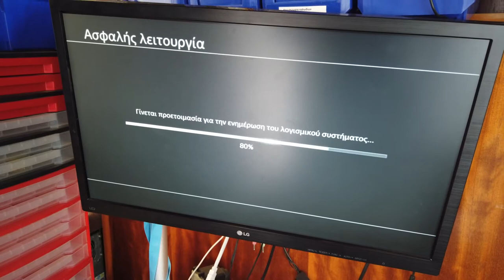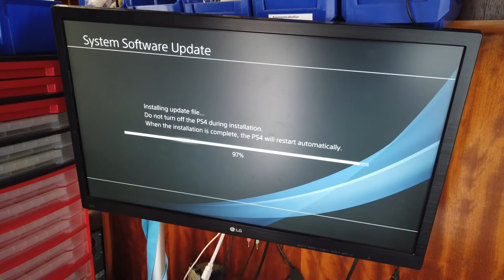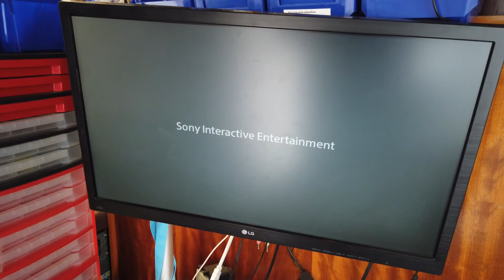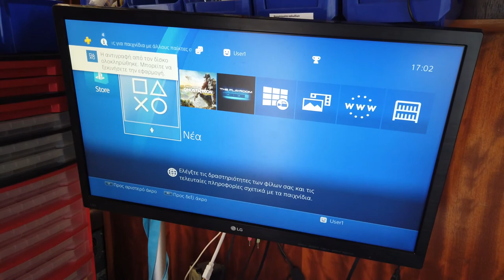Πως να εγκαταστήσετε SSD στο PS4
Στο Βίντεο περιγράφεται η διαδικασία εγκατάστασης ssd και επανεγκατάσταση του λογισμικού της SONY από την αρχή.

Για την δημιουργία του USB που θα χρειαστούμε USB Φλασάκι με 1,1GB ελεύθερο χώρο.
Αρχικά μπαίνουμε στην επίσημη Ιστοσελίδα της SONY
PS4™ Complete System Software File
Κατεβάζουμε το αρχείο .
Μετά Δημιουργούμε στον κεντρικό Φάκελο του Flash Disk μας ένα φάκελο
με όνομα PS4
Μετά δημιουργούμε  μέσα στον Φάκελο PS4 άλλον ένα φάκελο με όνομα UPDATE
Μέσα σε αυτό τον φάκελο αντιγράφουμε το αρχείο PS4UPDATE.PUP που κατεβάσαμε από το παραπάνω σύνδεσμο.
Ακολουθούμε τις οδηγίες του βίντεο .